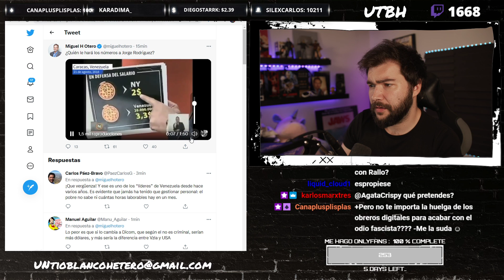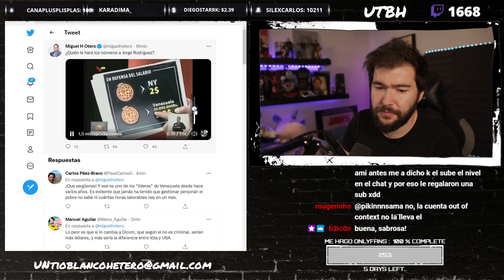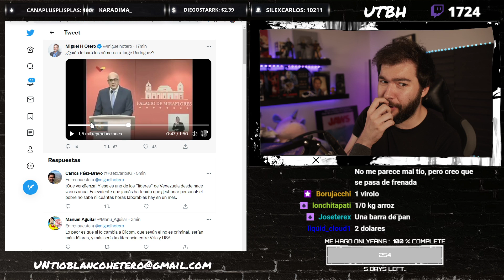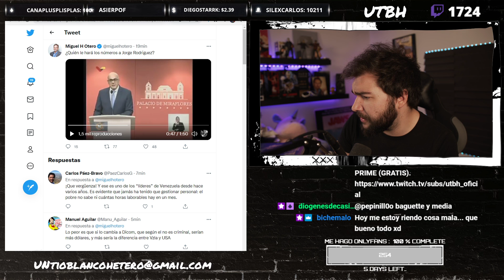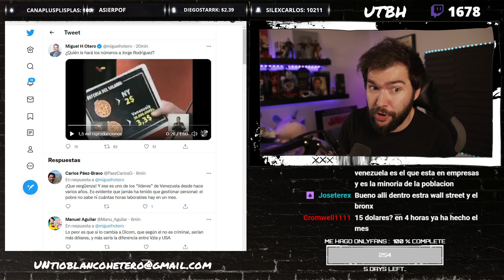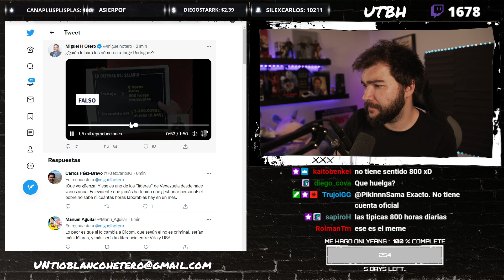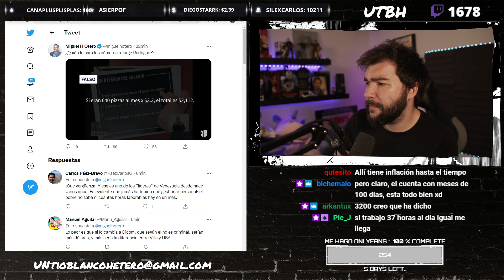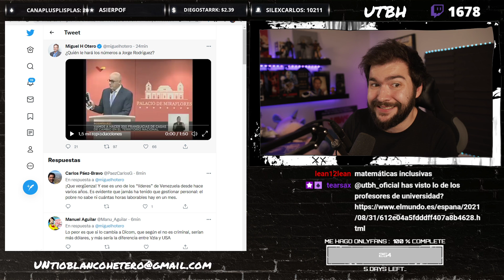CHAVISMO vs MATEMÁTICAS | UTBED